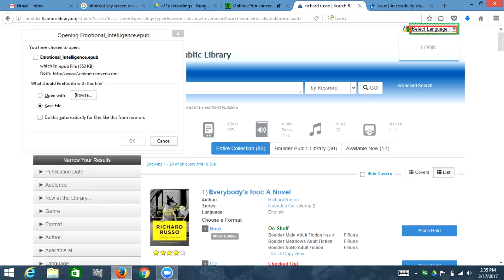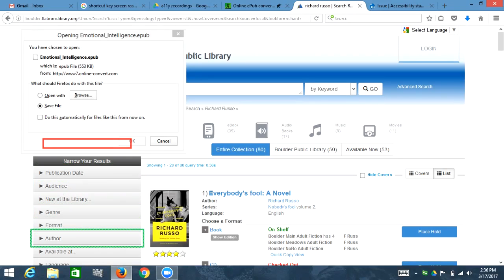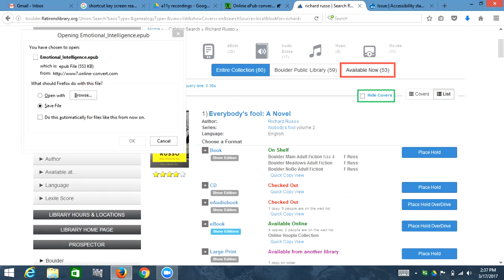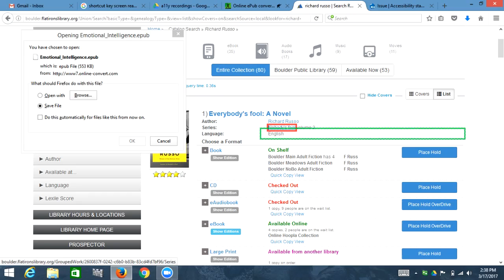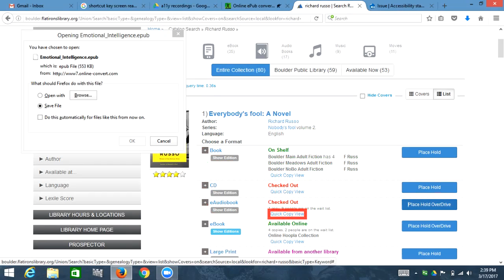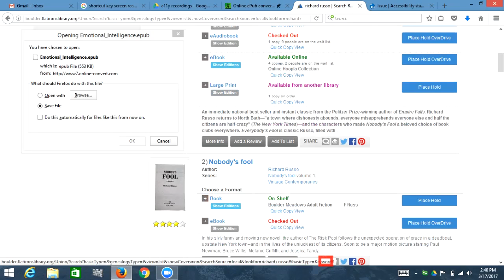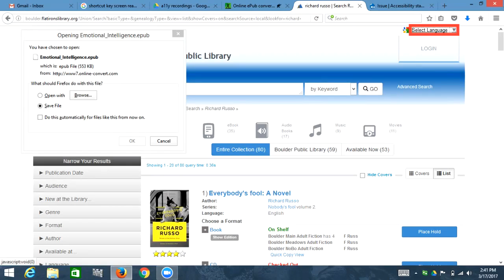Importance of Headings to Screen Readers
The importance of headings for screen readers is demonstrated.

To view a transcript of this video:
Click on the More actions button (represented by 3 horizontal dots) located next to the Share button.
Now click on the Transcript option.
A transcript of the closed captions will automatically be generated.